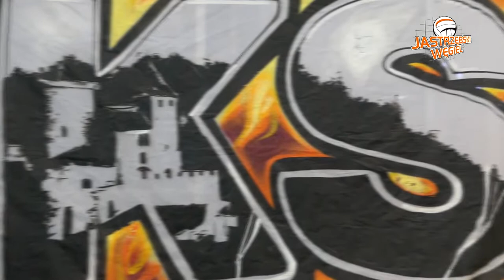Jastrzębski Węgiel - MKS Będzin 3:0 (03.02.2019)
Kulisy meczu 17. kolejki PlusLigi pomiędzy Jastrzębskim Węglem i MKS Będzin.